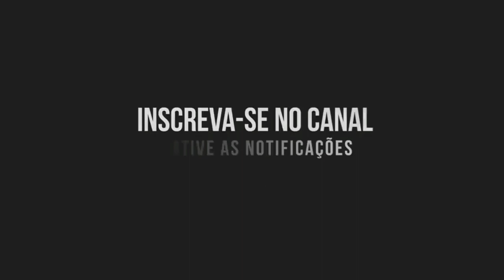ANTIGA F250 EVOLUSOM BLUE AGORA F250 POTASSA